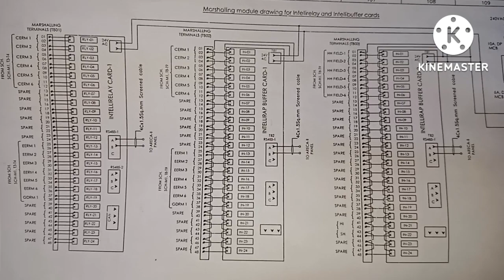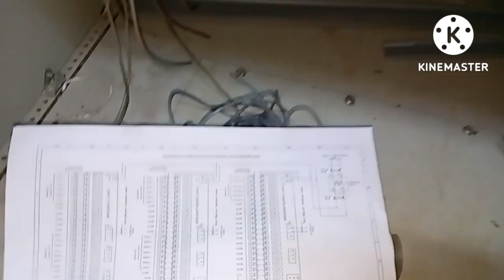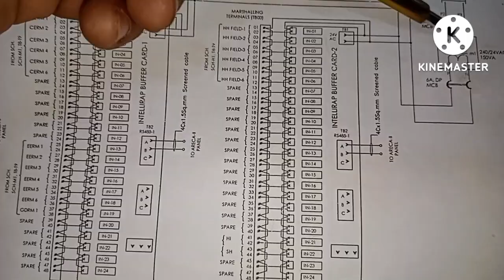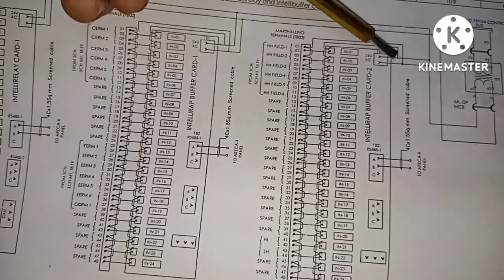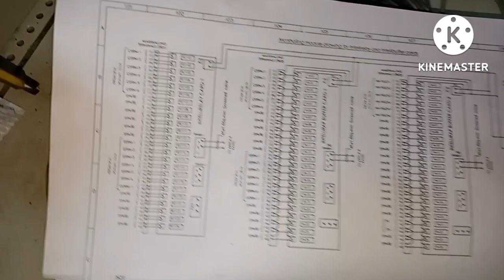ESP,crm, erm,motor auto raping & feedback, buffer card & relay card full connection